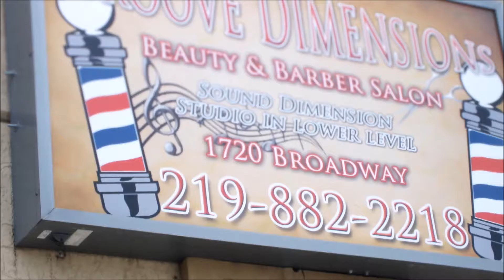Most Interesting Person Gary Dave Cash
Interview with citizen of Gary Indiana. Offers insight about the community and the state the city is in.